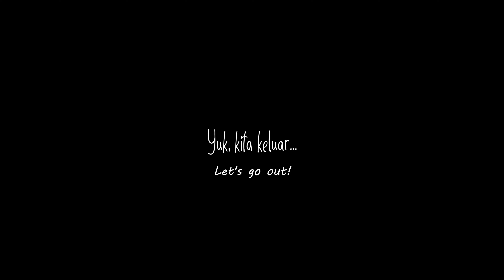Tinggal di Inggris | WOW BEGINI FASILITAS APARTEMEN 30 JUTA DI LONDON BERASA HOTEL BINTANG LIMA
Hi dearest, di video sebelumnya aku sharing seputar apartment tempat tinggal aku yang ada di London. Di video ini aku mau nunjukkin fasilitas yang tersedia di apartment aku, soalnya lengkap dan lumayan nyaman :)

Video ini part 1 dan sambungan di part 2 disini yaa,

Btw, aku pakai website ini untuk cari apartment di UK,

Anyway, thank you for visiting guys, aku mahasiswa Indonesia yang lagi kuliah di London. Aku buat video dan vlog untuk kenangan dan juga sekalian sharing moment-moment disini 😘

Kedepannya aku akan coba buat content lebih bagus lagi!